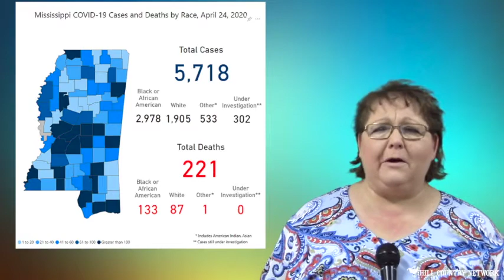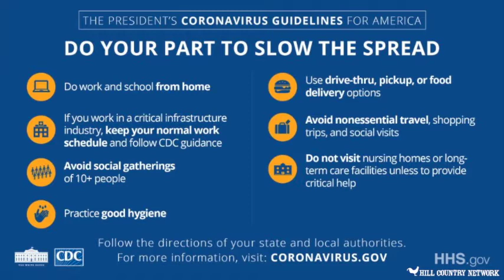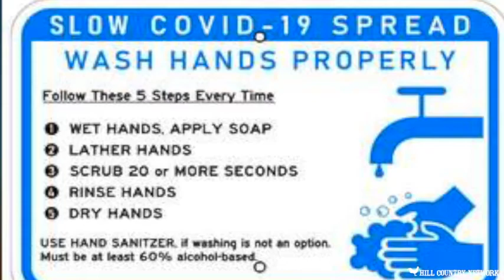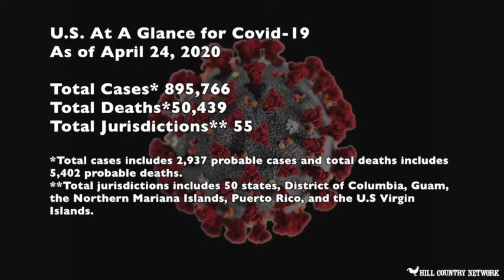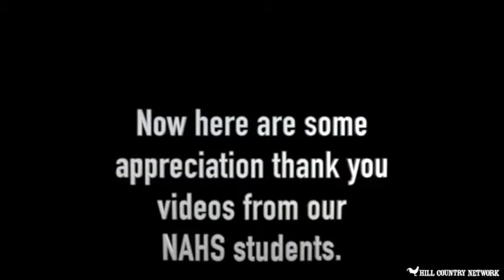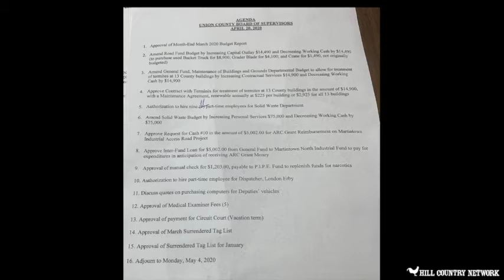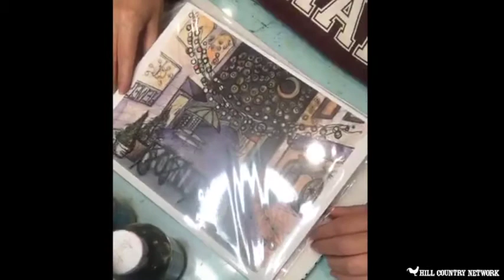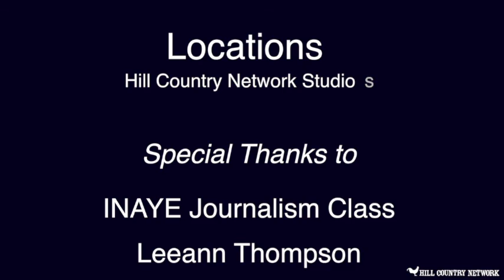Hill Country Happenings 4 -26-2020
Hill Country Network's news magazine "Hill Country Happenings" with host Evelyn Mason, We have a great show for you this week! Evelyn Mason brings us a bit of news and weather, We have a visit with artist and teacher Leeann Thompson as she teaches about liquid watercolor paintings, The Dog Feed from the INAYE Journalism group and their thank you to the first responders.

You can watch Monday thru Friday at 7am, 8am, noon, and 6pm. Visit Hill Country Network on all the social media sites. You can take us on the go and watch us anywhere in the world on our or watch anywhere in the USA on Roku, under PEG.tv Mississippi if you can not watch us locally on MaxxSouth 99.1